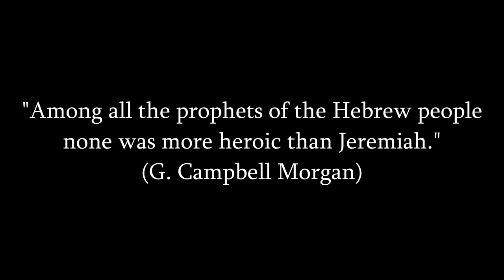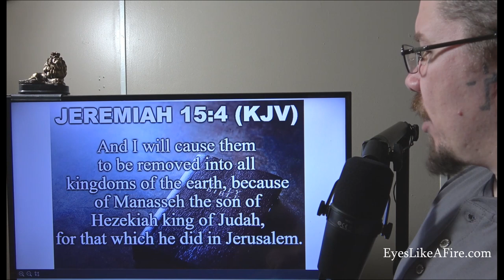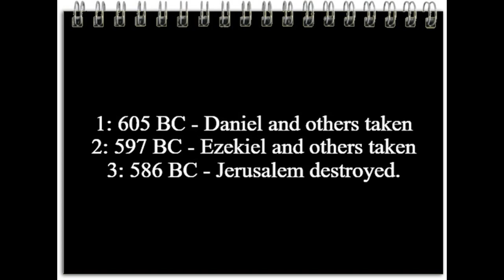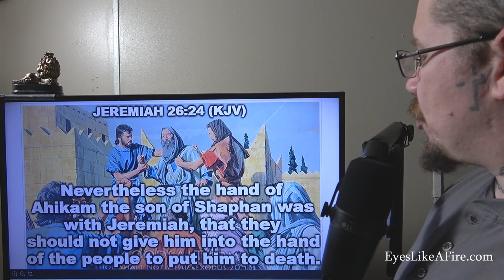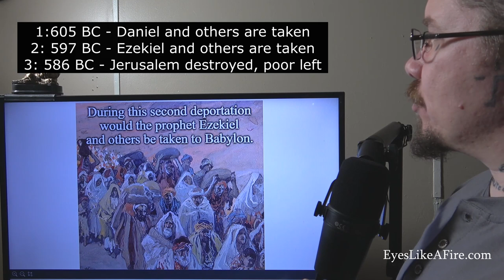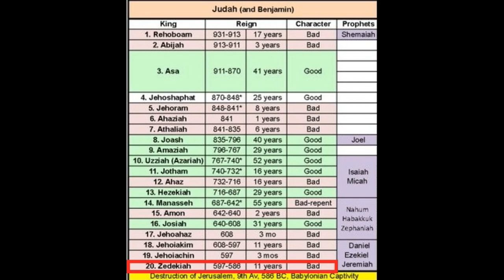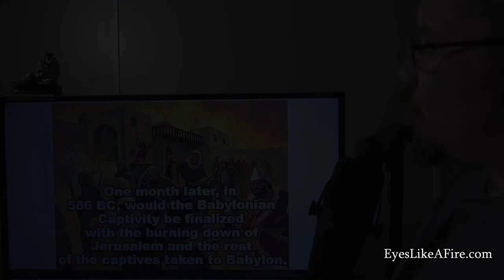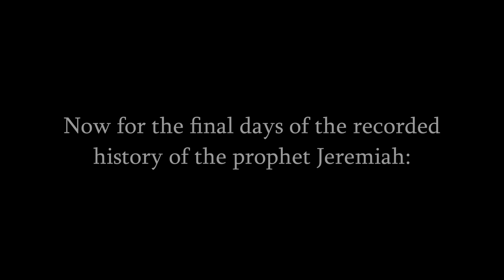Jeremiah: The Weeping Prophet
The life of the Old Testament prophet, Jeremiah.